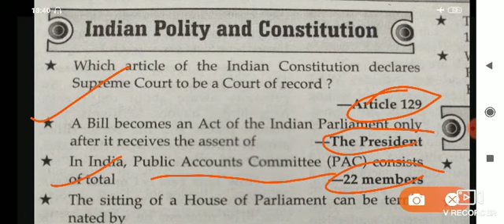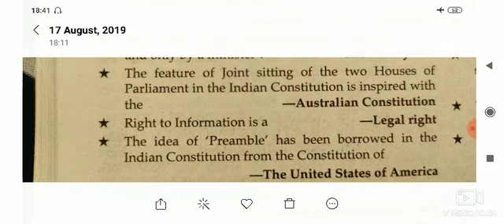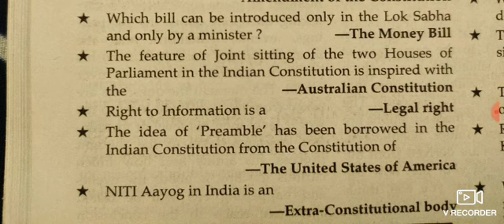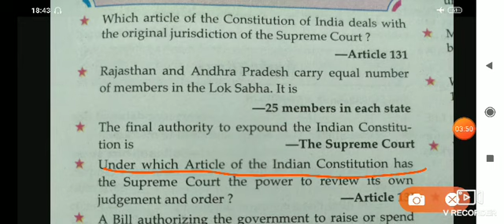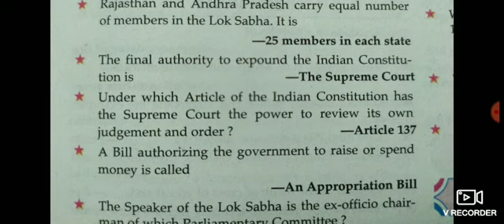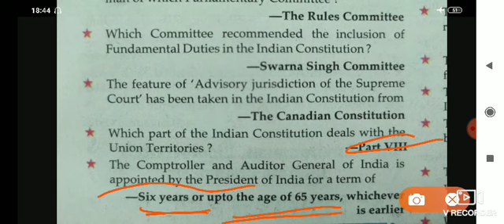INDIAN 🇮🇳 POLITY AND CONSTITUTION GK PART 4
MOST IMPORTANT GK RELEATED INDIA CONSTITUTION